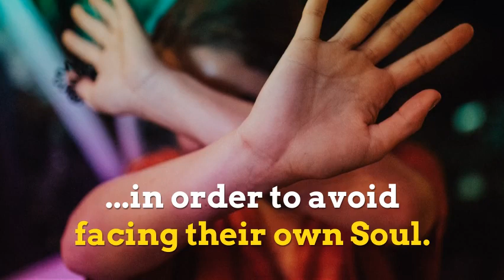To Be Enlightened, We Must Face Our Soul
Our soul holds the key for everything we want to be.

Hello, I'm John Harrigan, a Qi Gong Master and Immortality Coach. On our Youtube Channel, you'll discover the Secret to Immortality. We have videos to inspire, instruct and help you be all you can be -- joyful, happy and free.

The Secret to Immortality is a three-fold process:
1. Mindfulness for Immortality
2. Qi Going for Immortality
3. Mentorship and Coaching

We're born to live forever: joyful, happy and free!

Text from the Video:

0:02 “There is no coming to consciousness without pain.

0:07 People will do anything, no matter how absurd, in order to avoid facing their own Soul.

0:17 One does not become enlightened by imagining figures of light, but by making the darkness conscious.” Carl Jung